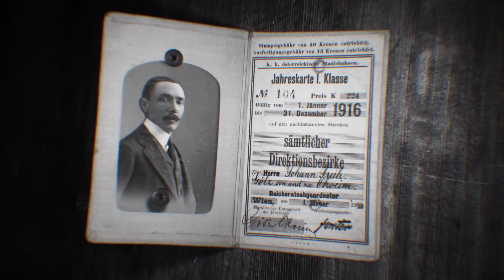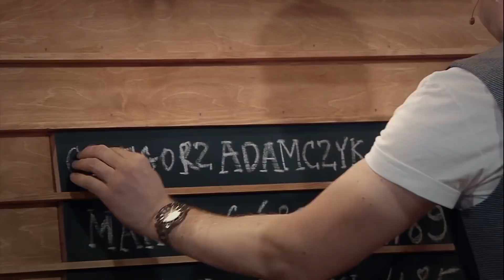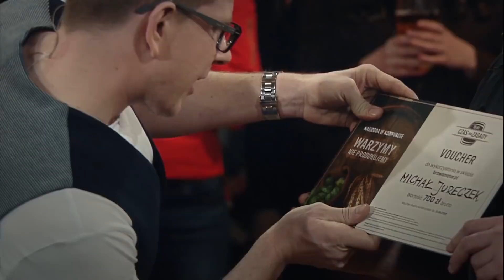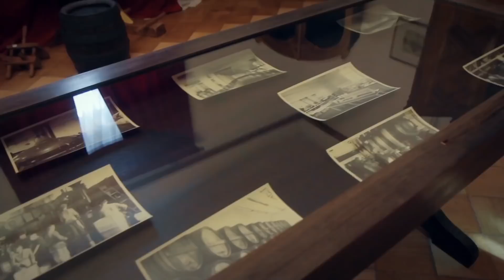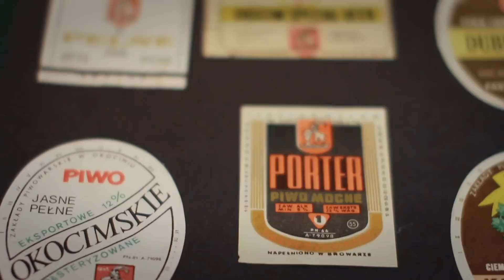Michał Pol: To był przypadek, że zostałem dziennikarzem sportowym | Czas na zasady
Gościem Filipa Chajzera był Michał Pol. Więcej o programie na stronie